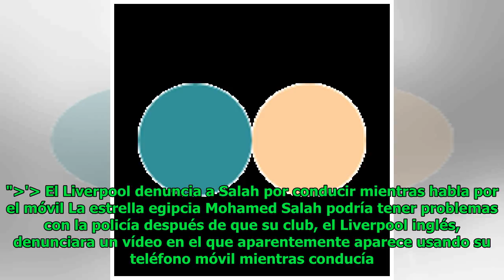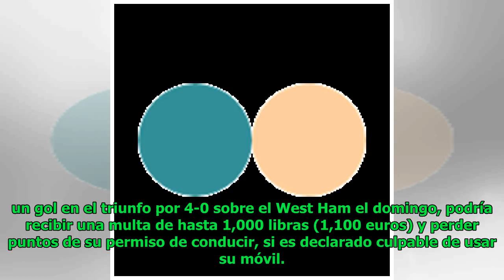El Liverpool denuncia a Salah por conducir mientras habla por el móvil